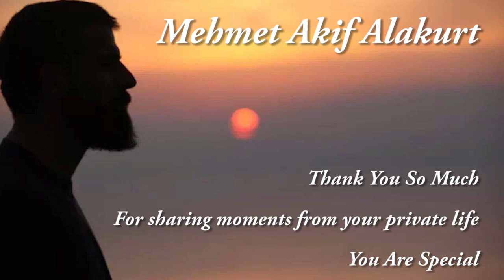Now and Forever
For sharing moments from your private life
Música "Now and Forever" - Jimmy Cliff